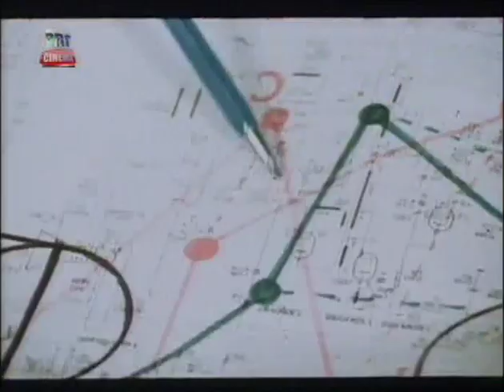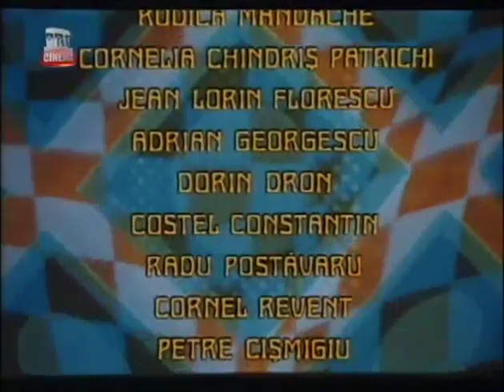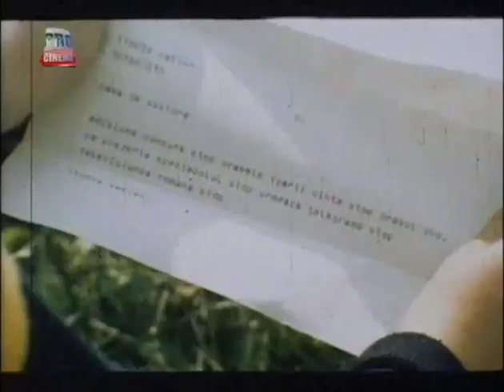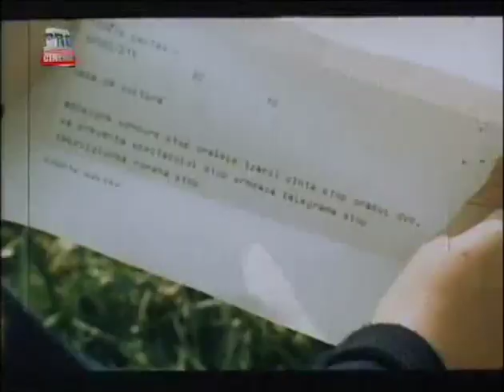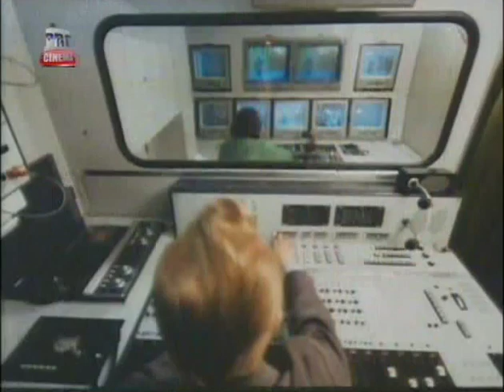Gloria nu canta film full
Jean Constantin   Toma Caragiu  Tora Vasilescu
Margareta Pâslaru   Horațiu Mălăele Margareta Pogonat
Constantin Diplan   Octavian Cotescu  Ștefan Mihăilescu-braila

Concursul “Canta orasele tarii ” organizat la TV, rascoleste provincia. Aflata in fata bac-ului si amorezata… de cibernetica, Gloria e impinsa sa participle la concurs. Numai ca… Gloria nu canta!